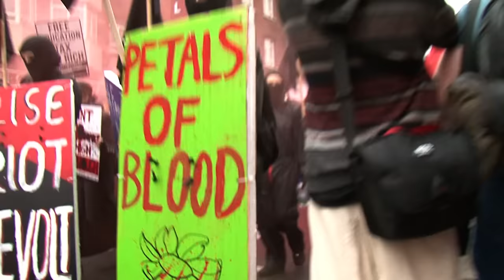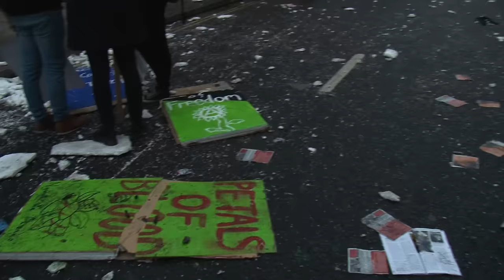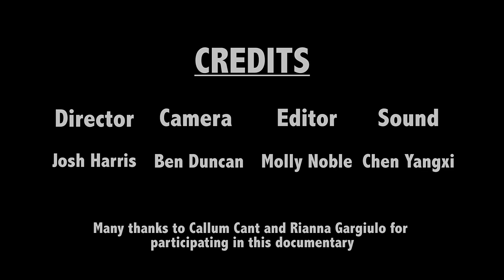People That Protest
People That Protest aims to single out key people who are involved with activist movements, removing them from the mob they are generally associated with and talk to them personally to see how their life and work affects them.

This film was made as part of one of my modules in my second year of University and I undertook the specific role of camera man, also being very involved with all areas of the making of the film though. The entire film was produced in about 4 months, from initial conception to final cut.